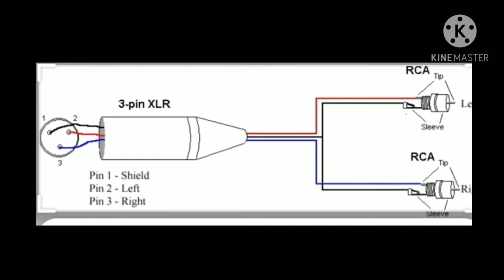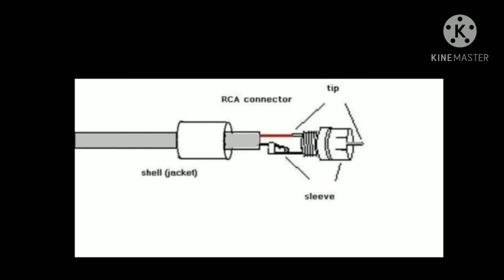How to make splitter cable RCA to XLR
DIY splitter RCA to XLR